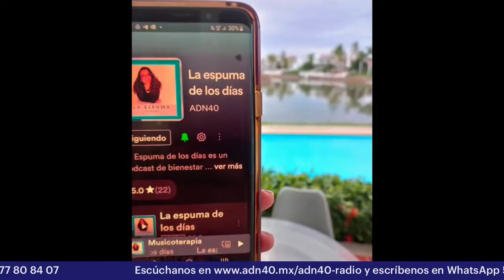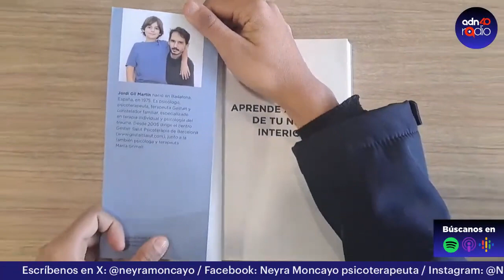¡Cuida tu niño interior! - La espuma de los días